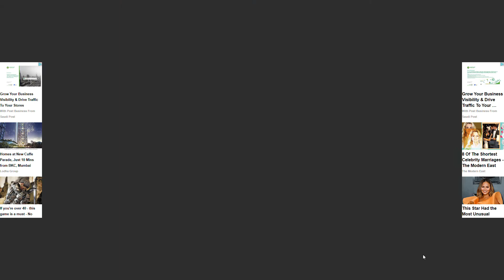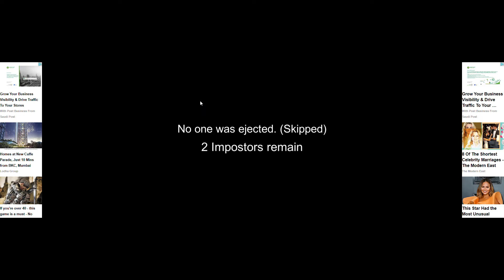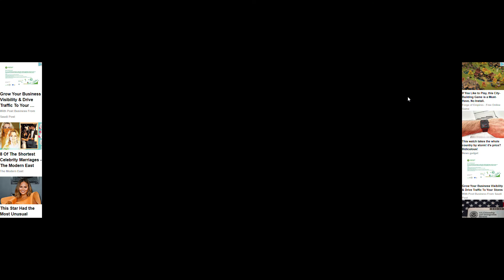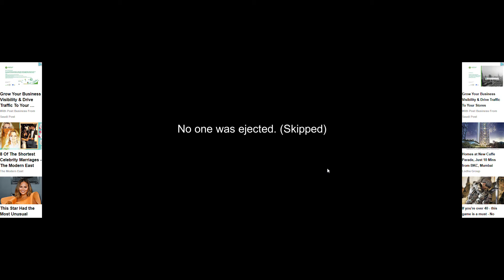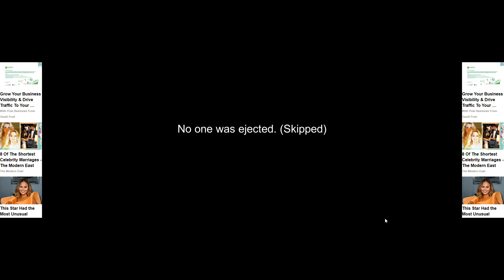among us from trash